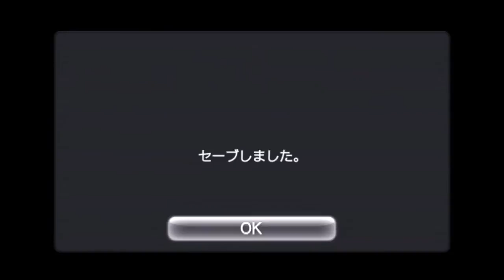【サガ・スカーレットグレイス：PsVita実況】＃１６ 皇帝の大鋸・材料集め